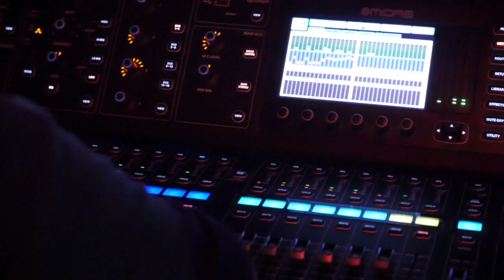Noria Letts: Swing 42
Noria and the Parisians perform "Swing 42" , opening the 2023 OzManouche Festival at the Brisbane Jazz Club, Nov. 2023.
Noria Letts (vocals), Peter Baylor (guitar) Esther Henderson (violin) Dave Evans (accordion) Tom Flenady (bass)